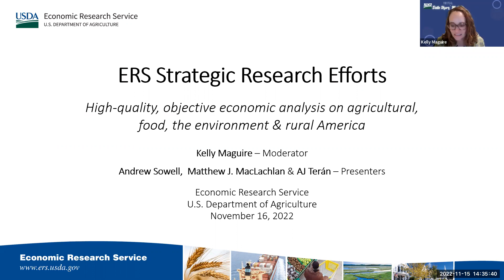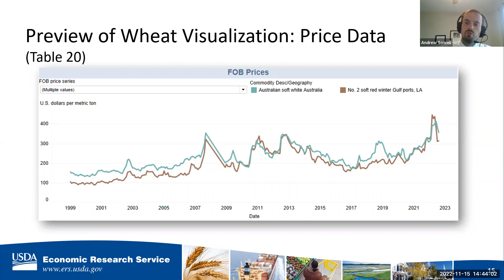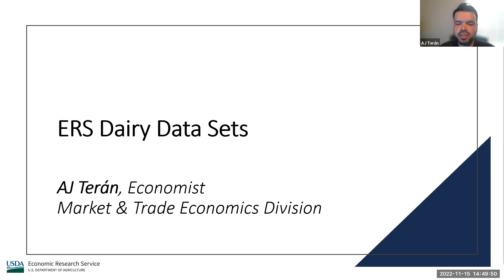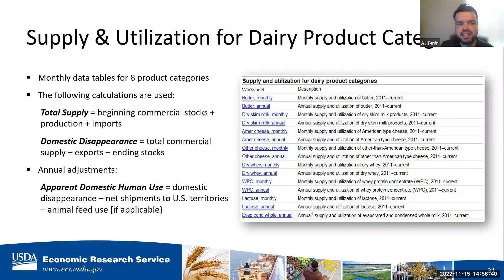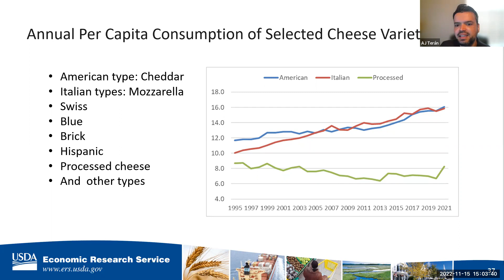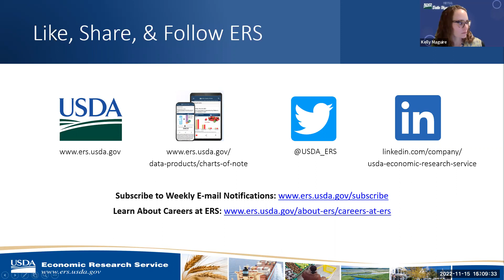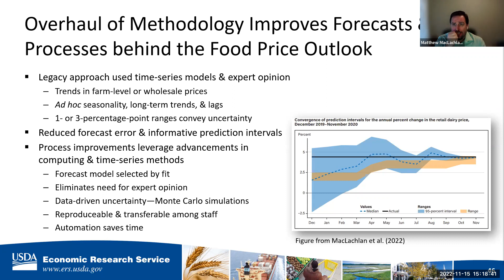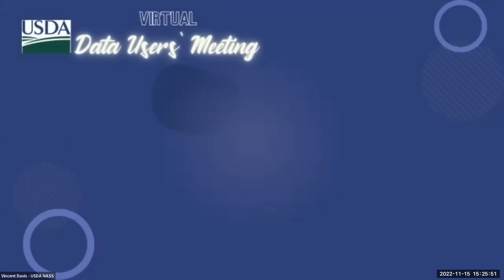2022 USDA Fall Data Users' Meeting: Overview of Wheat, Dairy, and Food Price Outlook Data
Economic Research Service presented an overview of the monthly wheat, dairy, and food price outlook data products.  The break‐out will included information on what is included in the data product, how it is used, and how to access the data.